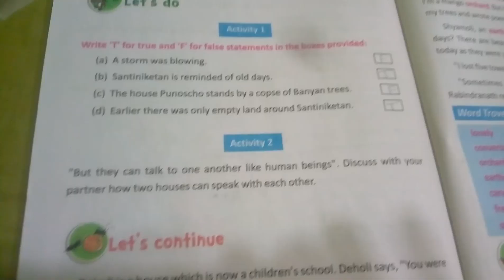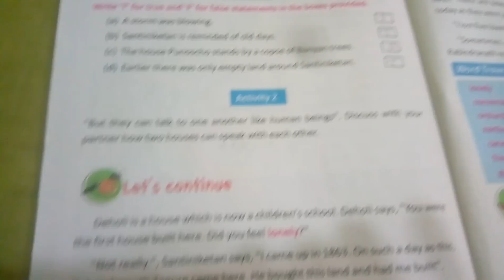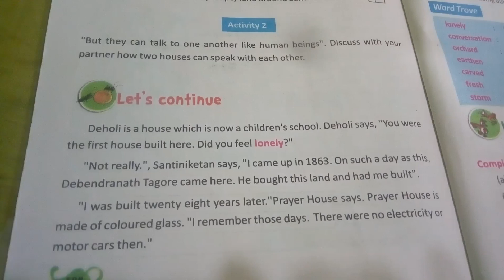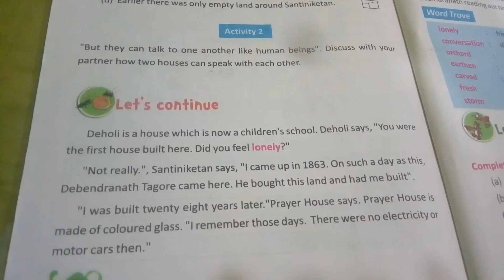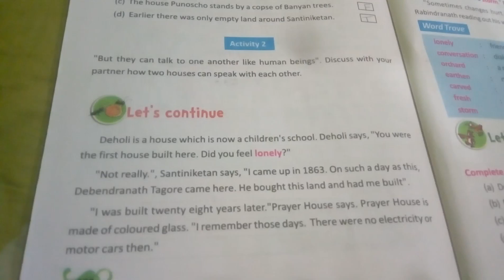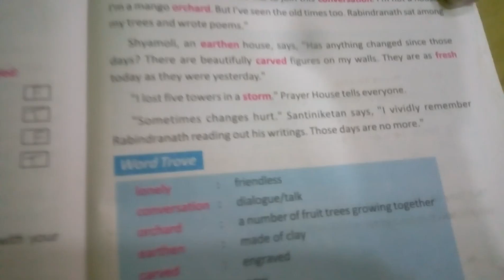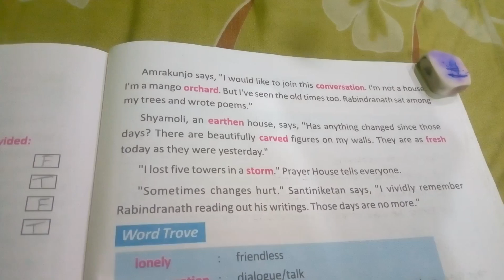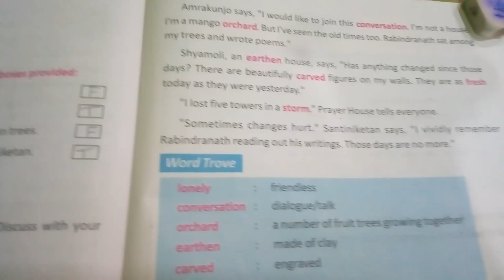Page 108,109 class 4 English panskura Gandhi Vidyapith